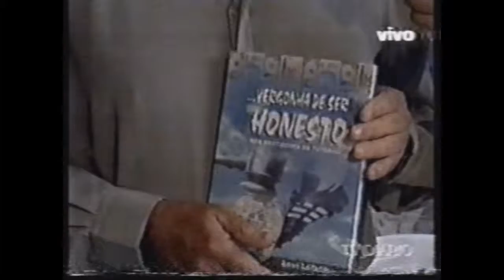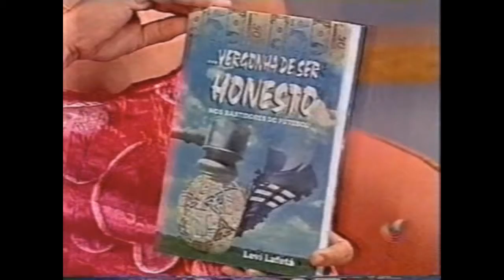Leví Lafetá - entrevista parte 01